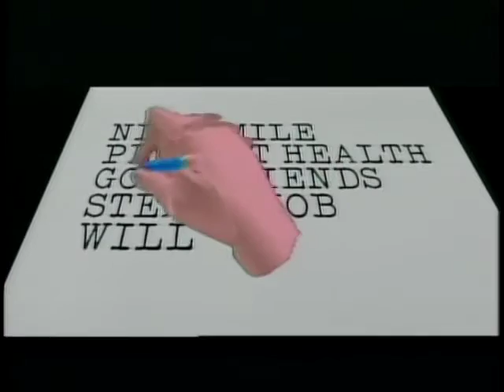Will Powers - Adventures in Success Testimonials (Official Video)